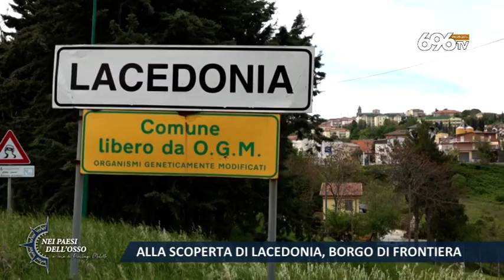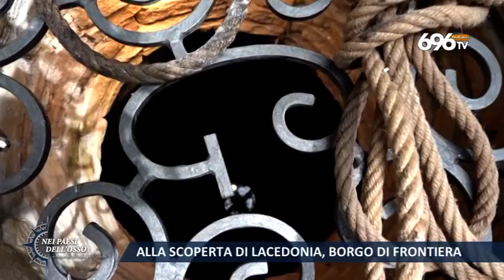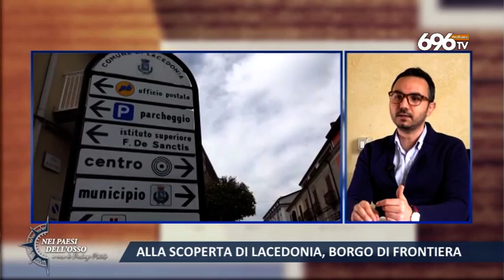Alla scoperta di Lacedonia, borgo di frontiera